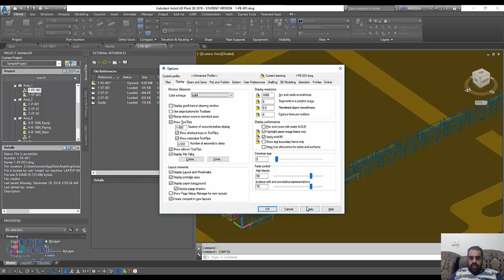AUTOcad اظهار model layout